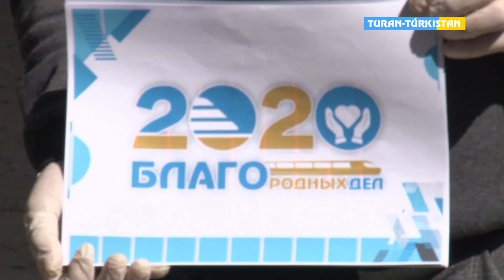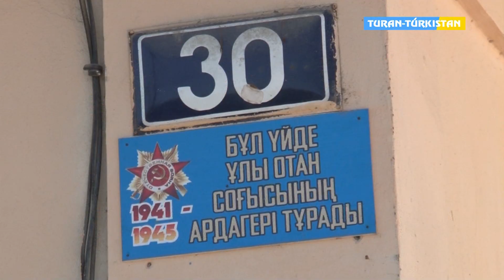Бейнеқор2020_Соғыс ардагерлеріне құрмет көрсетілді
Тұран Түркістан Соғыс ардагерлеріне құрмет көрсетілді